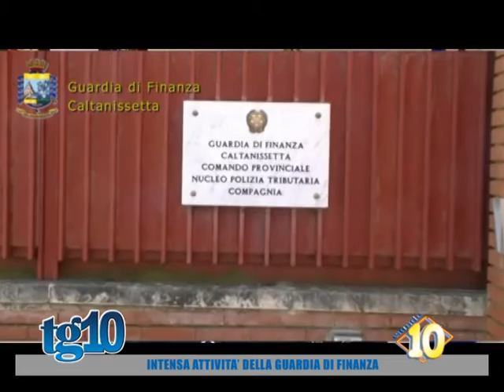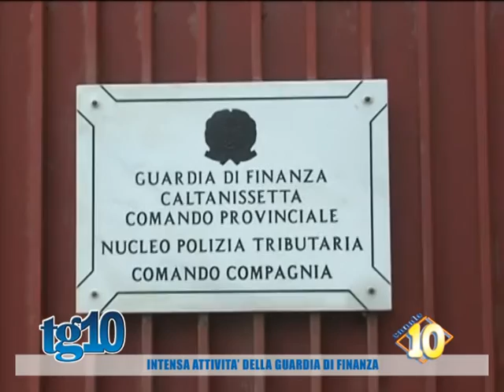Intensa attività della Guardia di Finanza